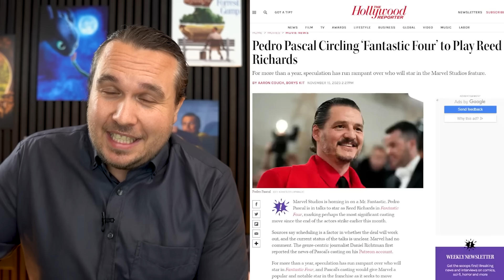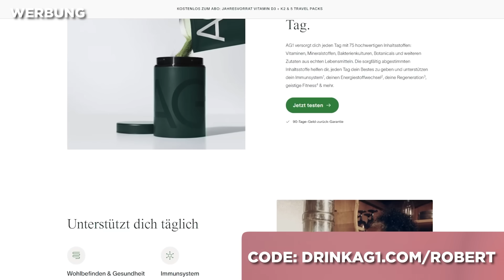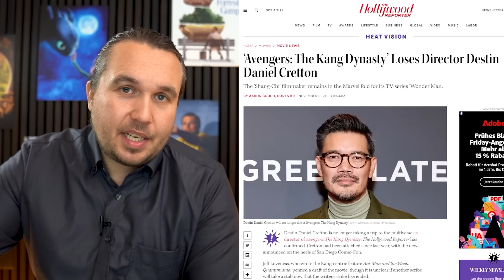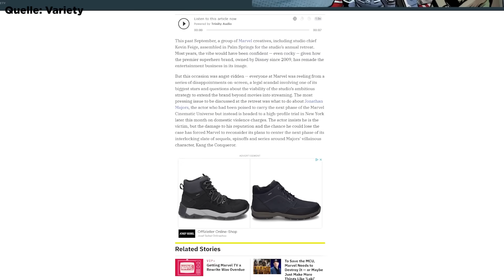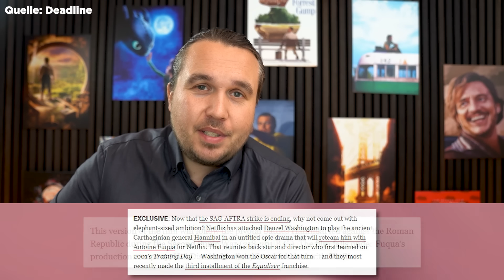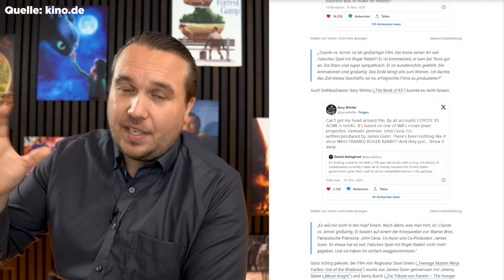FANTASTIC FOUR Besetzung | THOR 5 | Aus für YOUNG SHELDON – FILM NEWS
Hier über AG1 informieren und hole dir AG1 im Abo nach Hause, ganz ohne Vertragslaufzeit. Sichere dir bei deiner AG1 Erstbestellung einen gratis Jahresvorrat an Vitamin D3+K2 & 5 Travel Packs!

Haben wir nun endlich die Darstellerinnen und Darsteller für die neue Version der FANTASTIC FOUR gefunden,
das und mehr, seht ihr in dieser Folge FILM NEWS.

Alle Themen und Quellen im Überblick:

00:00 Intro

00:03 Fantastic Four Besetzung

01:18 Oscarhost 2024

2:19 AG1

04:00 Thor 5 ohne Taika Waititi

05:33 Avengers: Kang Dynasty ohne Regisseur

07:06 Antoine Fuqua und Denzel Washington

08:15 Looney Tunes Film

09:43 Young Sheldon

10:33 A Hauntin in Venice

10:56 Alien Legion

ENDCARD
Social Media Icons erstellt von myriammira